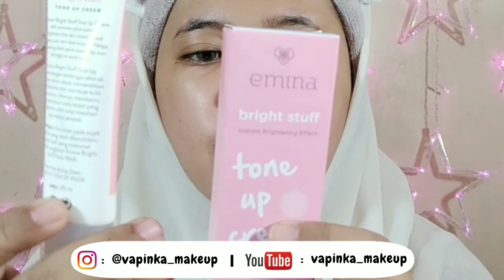Review EMINA - Bright Stuff TONE UP CREAM | By Vapinka Makeup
Hai ketemu lagi kali ini aku bikin video Review  EMINA - Bright Stuff TONE UP CREAM

EMINA - Bright Stuff TONE UP CREAM adalah Tone up cream dengan kadungan ekstrak summer plum yang dapat mencerahkan dan membuat kulit halus seketika.

klaim tone up ini dapat menyamarkan noda hitam yang disebabkan oleh sinar matahari dan bekas jerawat.

EMINA - Bright Stuff TONE UP CREAM Mengandung brightening powder yang memberikan instant brightening effect yang membuat wajah terlihat lebih cerah seketika tanpa menimbulkan residu di wajah.

Memiliki formula dengan light coverrage yang membantu menyamarkan noda hitam serta blurring  effect untuk membantu menyamarkan pori-pori dan membuat kulit terlihat lebih halus.

Memiliki formula yang ringan, cepat meresap, mudah dibaurkan dan diratakan di kulit serta membuat wajah terasa lembut dan tidak lengket.

Memberikan hasil akhir matte namun wajah tetap lembab karena mengandung 5 hydrating agents dan dilengkapi dengan UV A UV B Protection yang melindungi kulit dari efek buruk sinar matahari

 nah sebelum  teman teman beli, wajib tau gimana sih produk ini. jangan lupa buat nonton videoanya sampai akhir ya teman.

HAPPY WATCHING